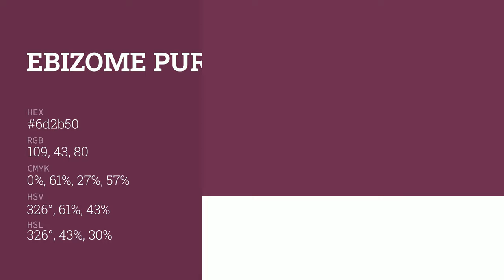Ebizome Purple color 6d2b50 hex color - Red color - Cool color 6d2b50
What color is Ebizome Purple ? 6d2b50 hex color - Red color - Cool color 6d2b50

Hex 6d2b50 Color Code is also known as Ebizome Purple color.